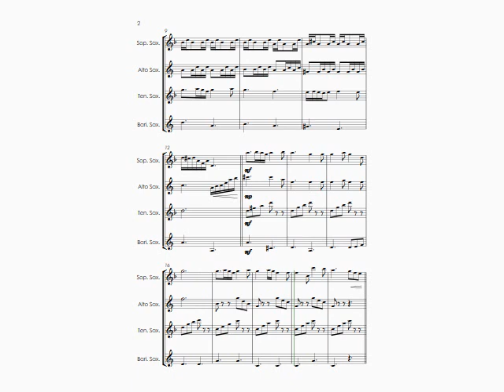Yedid Nefesh יְדִיד נֶפֶש (Jewish Wedding / Jewish Sabbath / Kabbalat Shabbat) - sax quartet